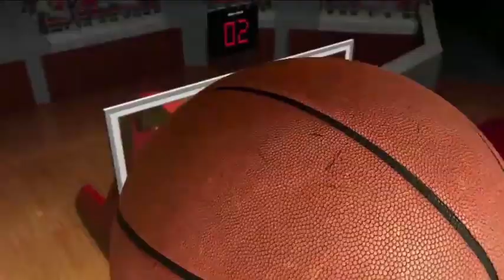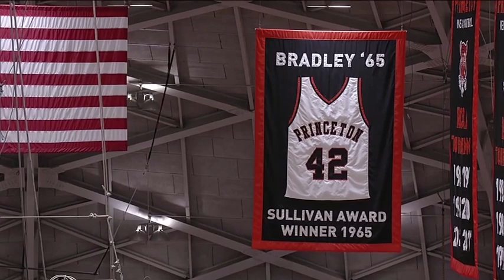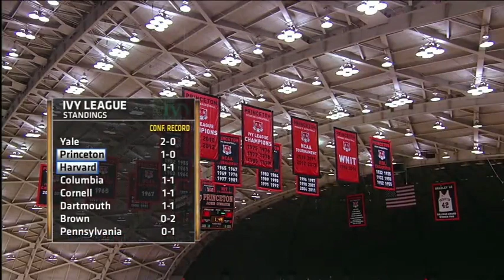Harvard at Princeton 2015-1-30